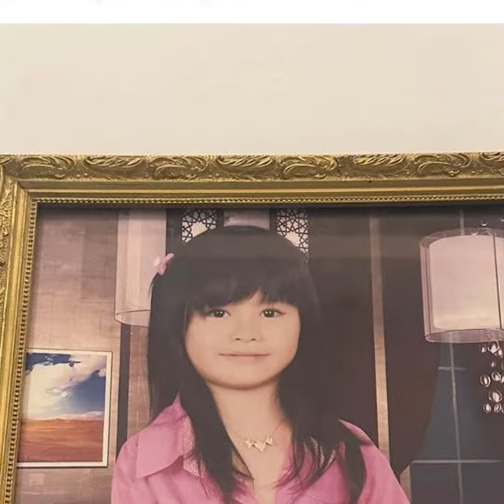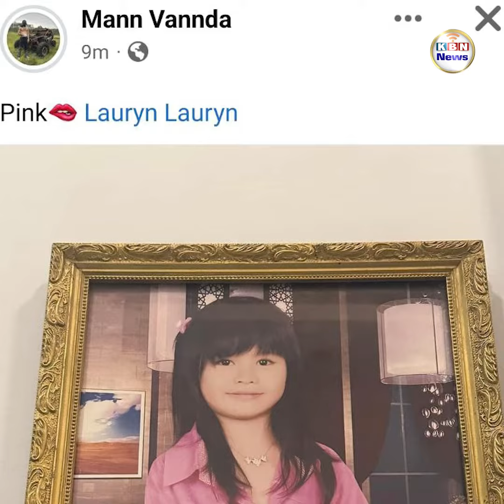ទីបំផុត វណ្ណដា ព្រមទម្លាយរូបភាពគូជាមួយស្រីស្អាត ឡូរីន ហើយ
ទីបំផុតពាក្យចចាមអារ៉ាមស្នេហារវាងតារាចម្រៀង វណ្ណដា និងស្រីស្អាត ឡូរីន បានក្លាយជាការពិតហើយក្រោយពីតារាប្រុសរូបនេះហ៊ានទម្លាយរូបថតជាគូជាមួយគ្នាបង្ហោះនៅStory Facebook ផ្អើលទាំងល្ងាចតែម្តង ខណៈរូបភាពដែល វណ្ណដា បង្ហោះបិទម៉ាស់ជាប់ដៃមនុស្សស្រី និងជាប់សក់ អ្នកគាំទ្រសន្និដ្ឋានថាក៏ជាស្រីស្អាតឡូរីនដែរ។